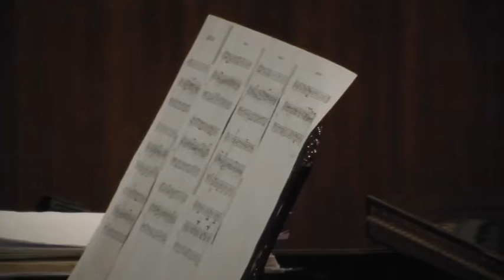Barocco e oltre 30 ottobre 2016: Duo Soprano - Pianoforte